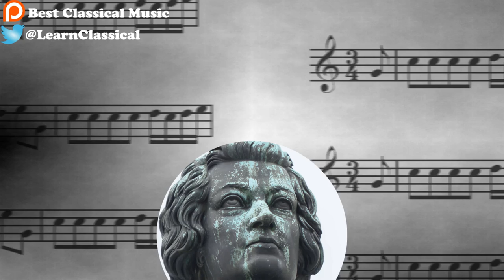Pictures at an Exhibition | Modest Mussorgsky | March 15 2017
About Best Classical Music:

Hi!